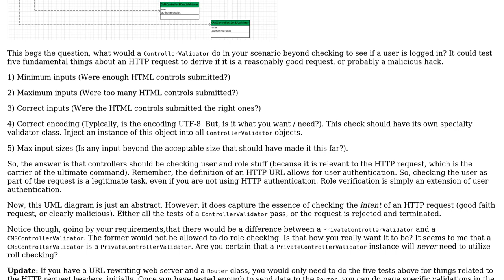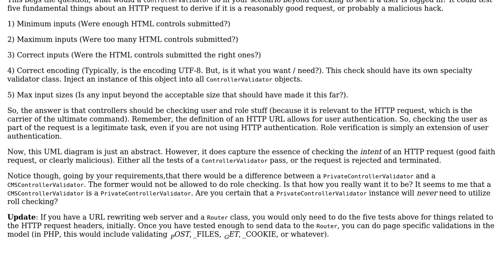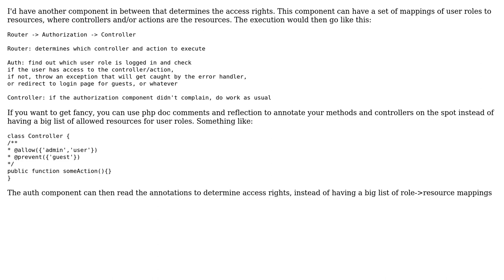Software Engineering: Best Practices PHP mvc routing (3 Solutions!!)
Software Engineering: Best Practices PHP mvc routing

With thanks & praise to God, and with thanks to the many people who have made this project possible! | Content (except music & images) licensed under CC BY-SA | Music | Images & others | With thanks to user jweatherby user Ivan Pintar user Arun user Anthony Rutledge and the Stack Exchange Network Trademarks are property of their respective owners. You are responsible for your own actions.